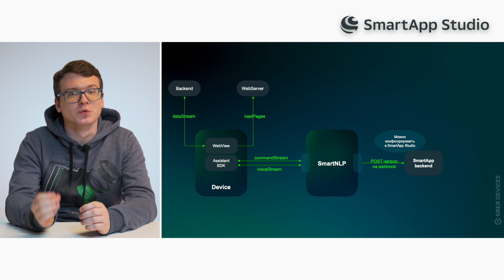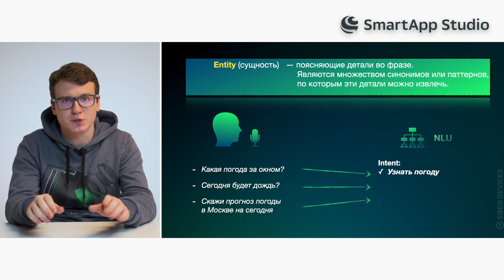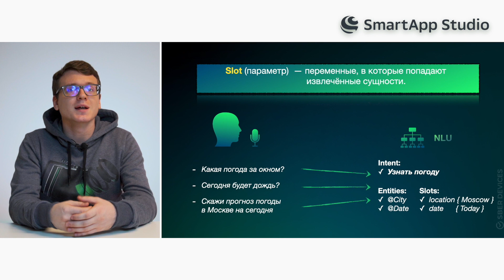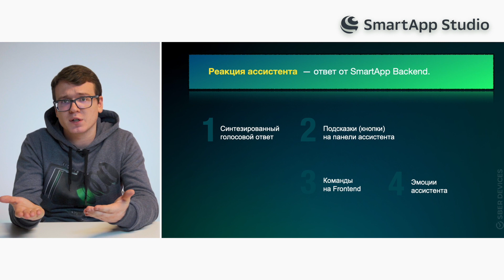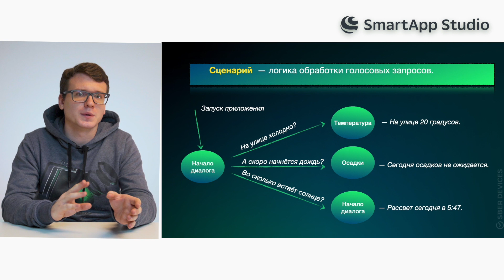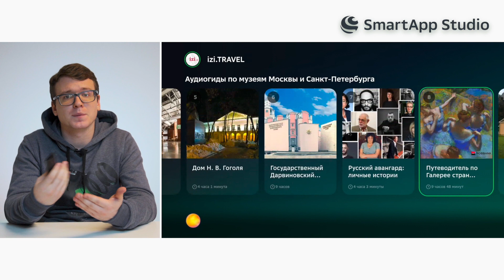Как создать Canvas App. Часть 1. Виталий Ракитин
Как создать Canvas App
Ведущий — Виталий Ракитин, руководитель команды разработки SmartApps

Часть 1.
Поговорим о приложении типа Canvas App, его возможностях и особенностях:

01:15 — Что такое мультимодальные приложения Chat App, Native App, Canvas App и чем они различаются.
02:05 — Пример Canvas App.
04:56 — Как работает Canvas App.
06:03 — Основные понятия: интент, сущность, слот, ивент, реакция ассистента, сценарий.
09:16 — Как выглядят смартапы на устройстве.